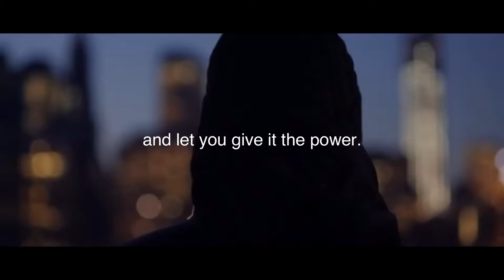Fitness motivation 2021